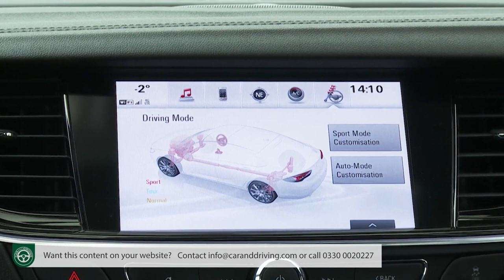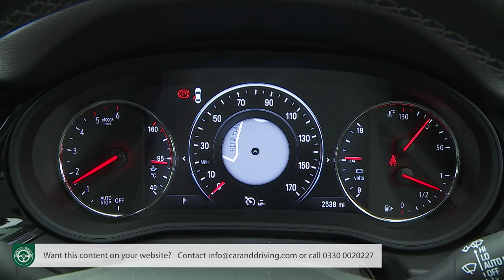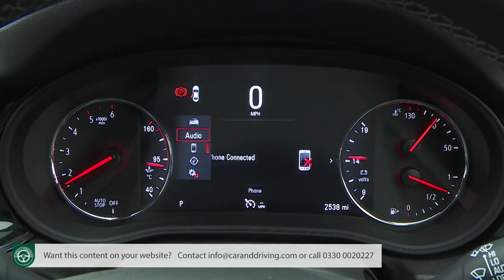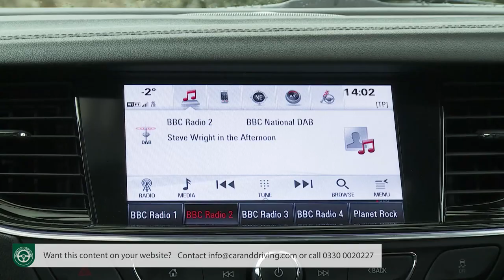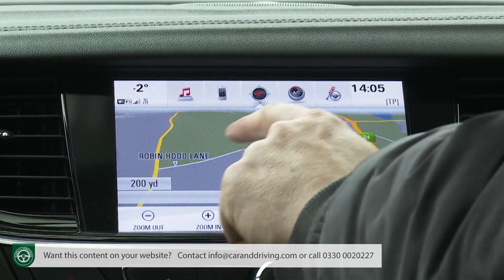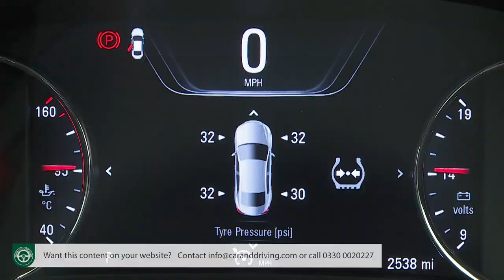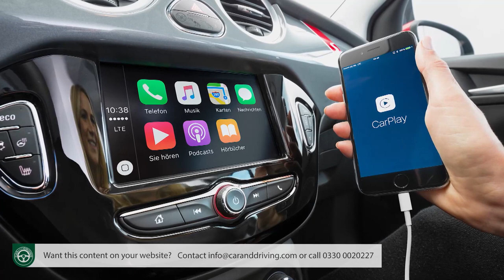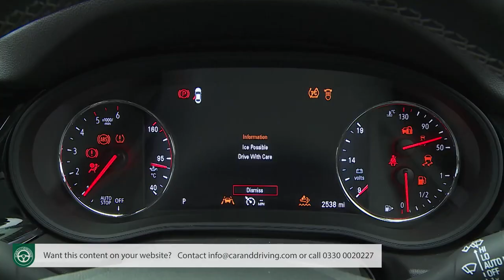Vauxhall Insignia Sports Tourer 2017-2020 | EVERYTHING you need to know | in-depth review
Lease A Car With LeaseLoco Vauxhall Insignia Sports Tourer 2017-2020 | EVERYTHING you need to know | in-depth review

overview 00:00
background 00:45
driving experience 02:37
design and build 11:38
market and model range 22:57
cost of ownership 38:43
summary 46:06

Jonathan Crouch writes an in-depth Vauxhall Insignia Sports Tourer 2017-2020 review. If you want to watch more reviews on vehicles like this Vauxhall Insignia Sports Tourer 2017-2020, make sure to SUBSCRIBE to our channel and comment what YOU want us to review next.

In second generation form, the Vauxhall Insignia Sports Tourer, sold between 2017 and 2020, gained a much more up-market demeanour, with greater class, refinement and sophistication. Handling was more agile too, thanks in large part to the considerable weight reductions this MK2 model could offer, savings made all the more impressive bearing in mind how much bigger this car became than its predecessor. Add in extremely competitive pricing and there are all the ingredients for an attractive used car market family pick.